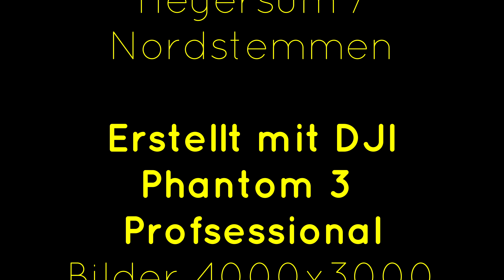Haus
Fotos mit einer Drohne gemacht